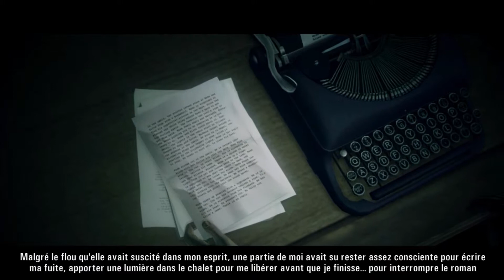Alan Wake 21 'pel la p'lice!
Ouah 0_0 enfin une fille qui n'est pas complètement inutile et boulet dans un jeu!